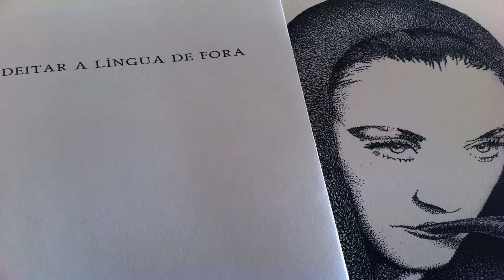"Poeta cosendo um botão nas calças" de Abel Neves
"Poeta cosendo um botão nas calças" de Abel Neves in Deitar a Língua de Fora, ed. Língua Morta, 2012